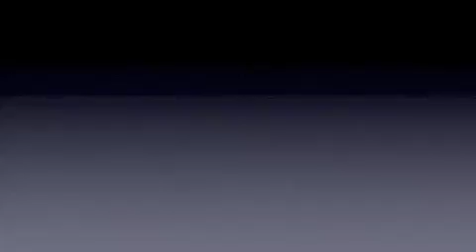Come & Dove: omicidio a Pinerolo al Bar del Corso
Speciale: omicidio nella notte a Pinerolo in Corso Torino. La vittima è Giovanni Bruno (38 anni) proprietario del bar del corso, raggiunto da 3 proiettili calibro 22 a seguito di un tentativo di rapina. Il barista ha provato a difendersi a mani nude contro i 2 rapinatori, a volto coperto, che dopo il delitto sono fuggiti senza prendere l'incasso. Sulla vicenda stanno indagando i carabinieri di Pinerolo.